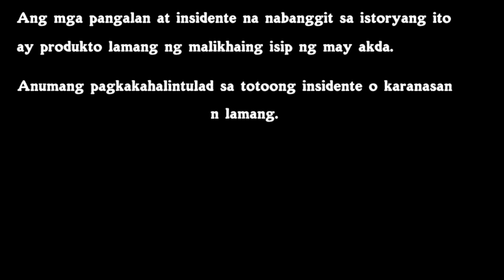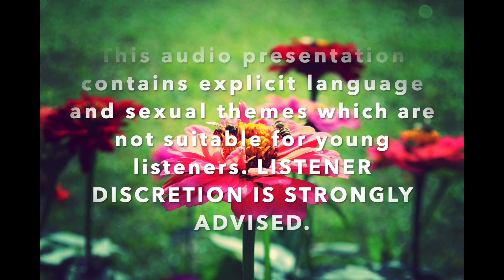Filipino Horror Story: Private Video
FYI-This audio presentation contains explicit language and sexual themes that are not suitable for young listeners. LISTENER DISCRETION IS ADVISED.

Magadang gabi o umaga po! Maraming salamat po sa nakinig at sumabaybay sa aking palutuntunan. Ito po ang pang pito kong istorya sa aking personal na proyekto.